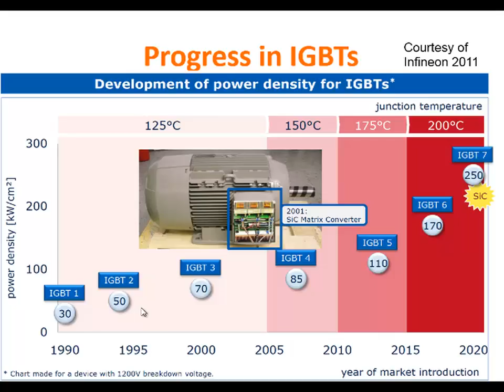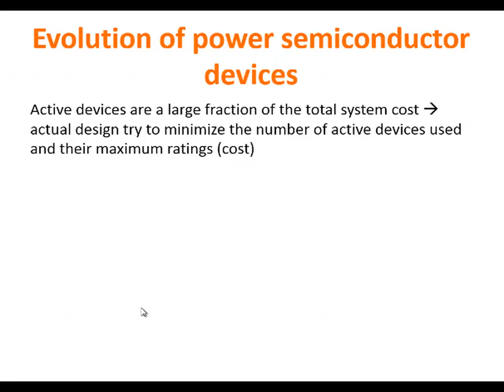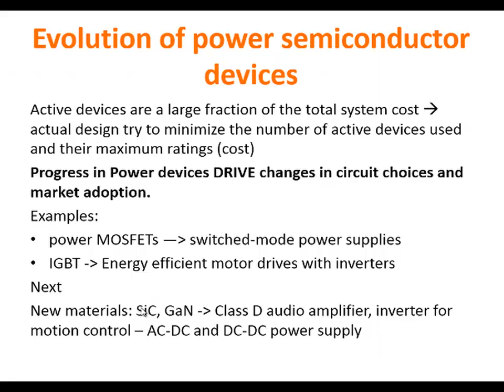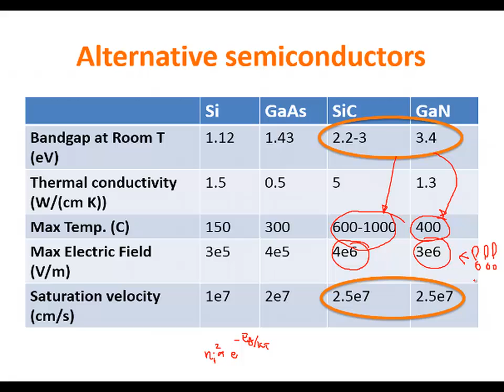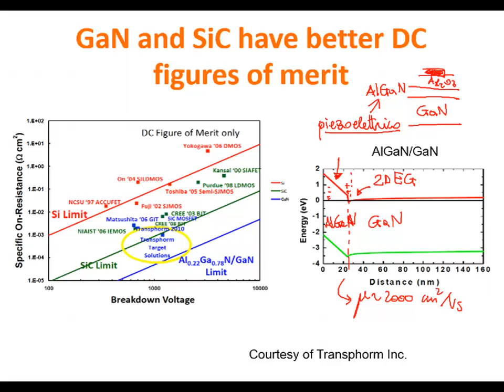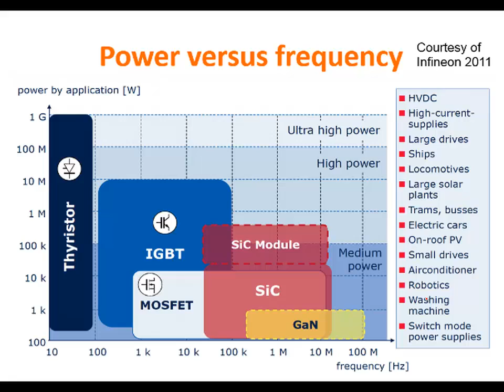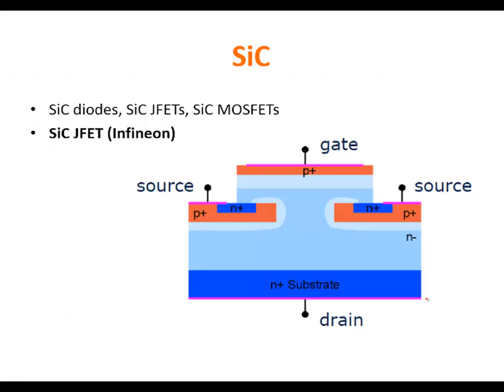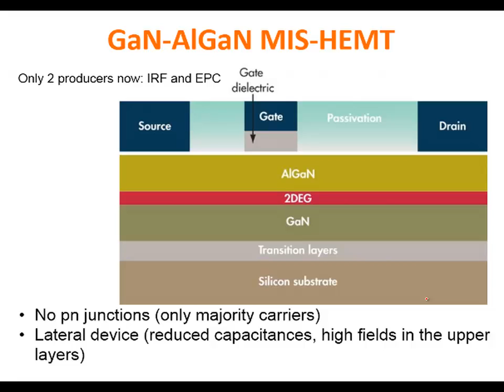Elettronica di Potenza e Controllo 2014 - Lezione 14 - Materiali alternativi